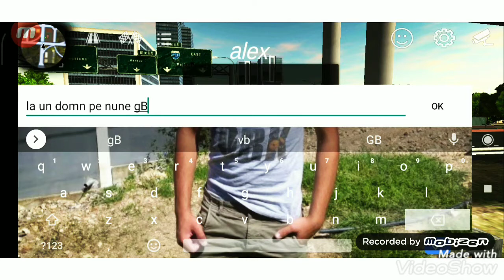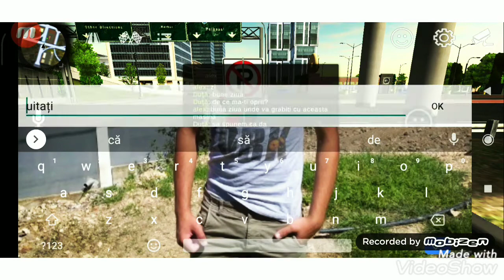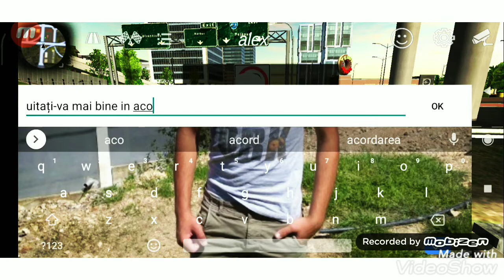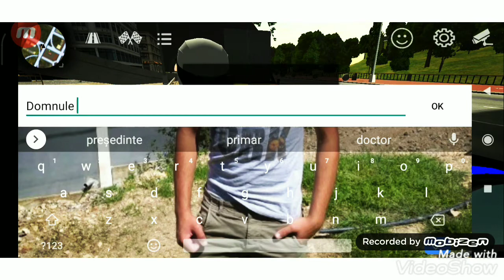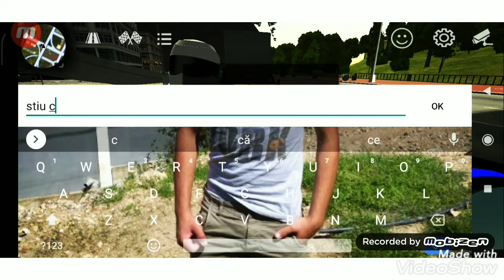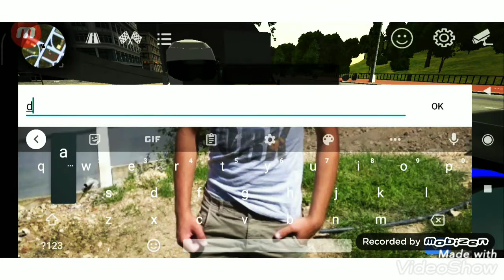Primul meu episod (Car Parkin rolepalay)